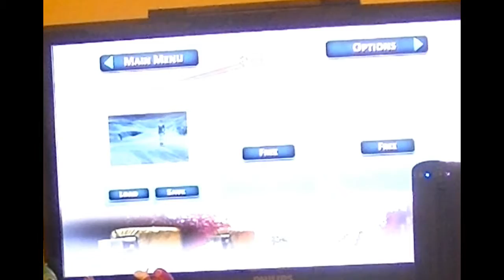Secret Files Tunguska - Part 54: We're on Antartica.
Well, we know we're we are, but it's not fun in the cold.